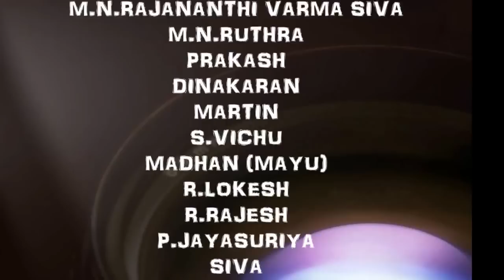OFFICIAL Trailer of intha time miss agathuYOU TUBE(R.SUGASH RAGHU)